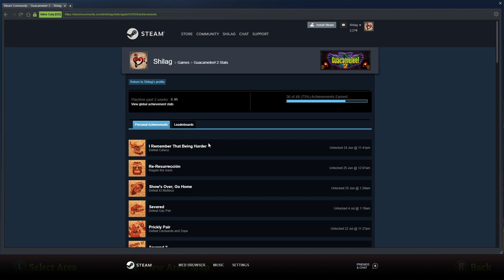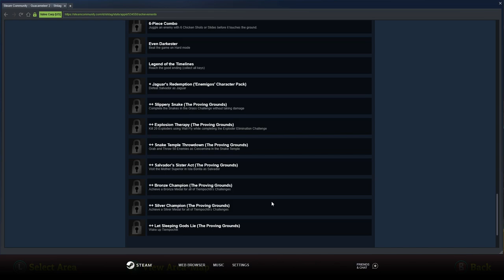[VOD] Guacamelee! 2 - Part 8 "Temple of the Holy Chicken"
And just like that we've 100%'d the base game. Now on to achievements and the Proving Grounds!